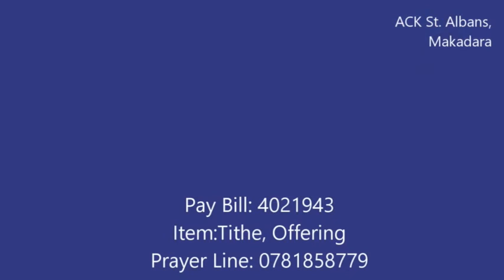Networking by Isaac Karuga, ACK St. Albans, Makadara.